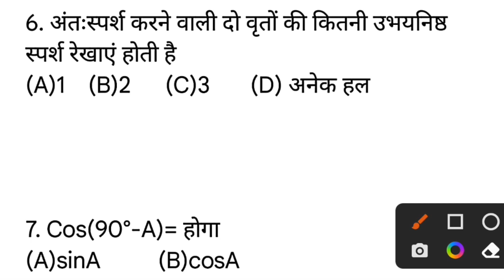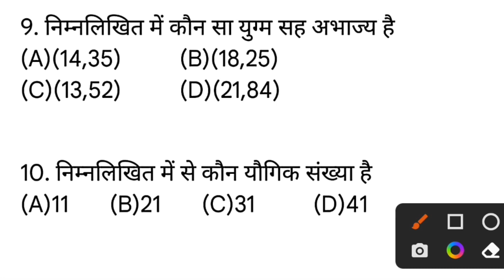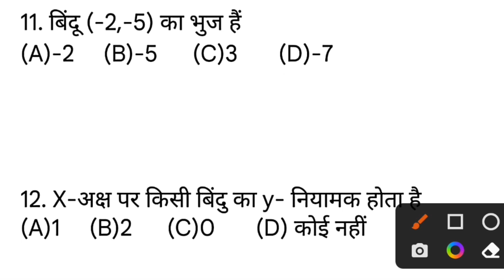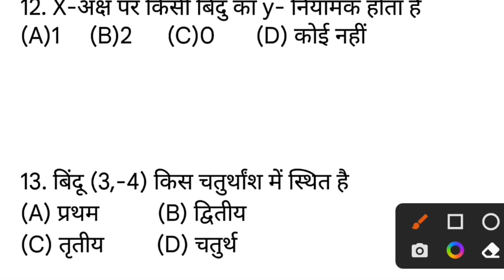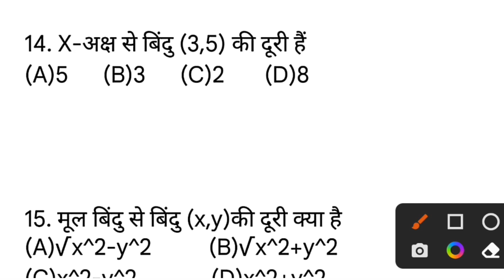14 फरवरी गणित द्वितीय पाली का वायरल प्रश्न| अब की बार 95% पार|class 10 math viral paper| 2nd shift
14 February Math Objective Question 2023 || Class 10th Math Viral Objective Question 2023 || Ganit

hello dosto aj ke is video men ham math    ka mahtvpurn question answer padhane wale hai to aplog shuru se antak padhiyega aur apane dosto ke pas jaur share kijiyega aur chainal ko jaur subscribe kijiye

Topic Covered👍👍👍👍👇👇👇:-
class 10th math 2nd shift vvi objective question 2023
class 10th math 2nd shift all objective question 2023
10th math  2nd shift vvi objective question
10th science vvi objective question

class 10 math viral objective question
bseb 10th math vvi objective question 2023
bseb class 10 math viral objective question
10th math objective question 2023
class 10th math objective question vvi
dasvin math vvi objective question 2023
class 10 math vvi objective objective question
class 10 math subjective question
class 10 math viral question paper 2023
class 10 maths subjective question
class 10 viral subjective question